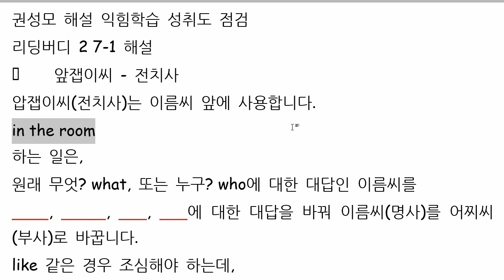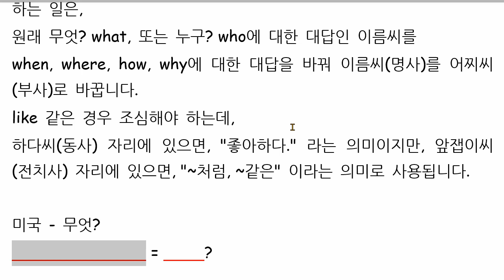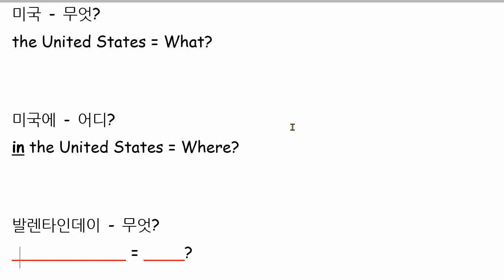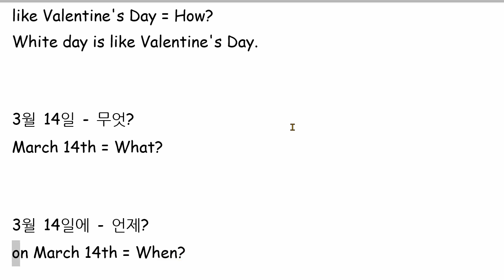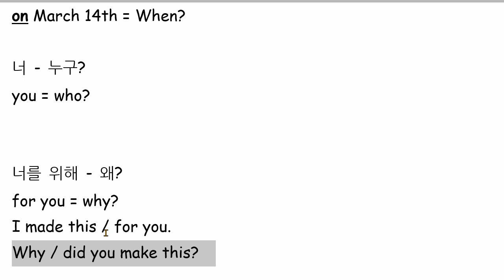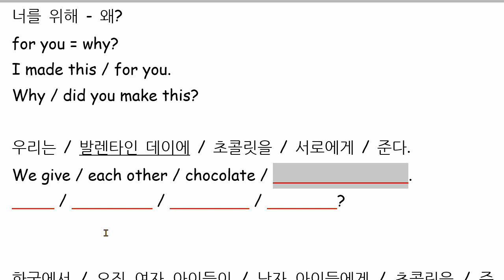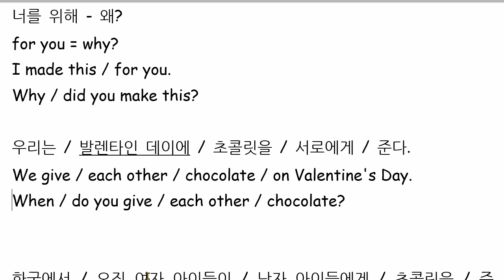권성모 2021 07 06 해설 수업 충실도 확인 일대일 성취도 90